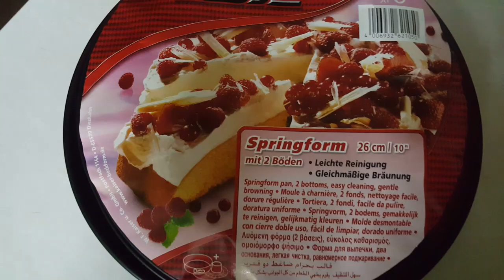Доброго Времени Суток Друзья! 2019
Приветствую Вас на канале . Меня зовут Катерина, я живу в Греции и снимаю видео про животных, про страну и прочие блоги.
Καλώς ήρθατε στο κανάλι. Με λένε Κατερίνα, ζω στην Ελλάδα και κάνω βίντεο για ζώα, για τη χώρα και άλλα blog.